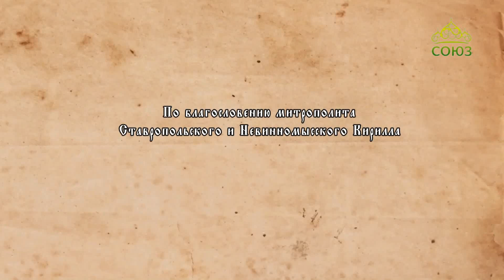Преображение (Ставрополь). Выпуск от 28 апреля (сурдоперевод)